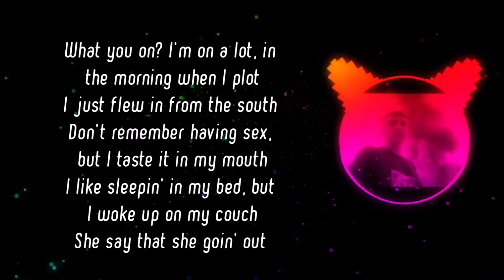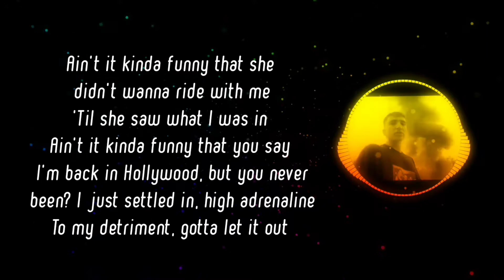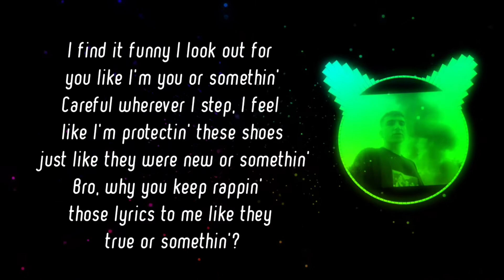Token - Ain't it funny ( Lyrics )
🎵 Token - Ain't it funny

Artist  : Token
Song  : Ain't it funny  ( lyrics )

Credits : Token ✓

•Lyrics to the Ain't it funny  by Token